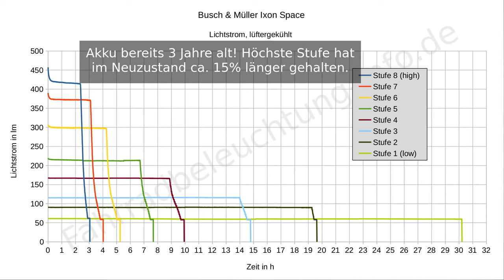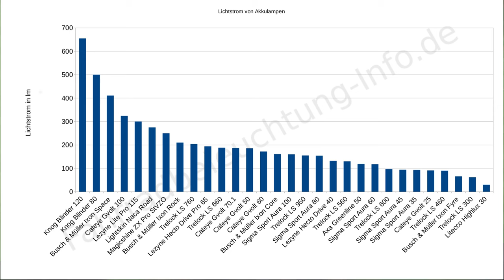Busch & Müller Ixon Space im Test | + Vergleich mit Ixon Rock, Lezyne Super 600+, SL Mono, GVolt 100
Die Busch & Müller Ixon Space ist eine Akku-Fahrradlampe mit StVZO-Zulassung. Obwohl sie schon einige Jahre alt ist, ist sie immer noch eine der interessantesten Akku-Fahrradlampen in ihrem Preisbereich.

▬ Fahrradlampen aus dem Video ▬▬▬▬▬▬▬▬▬▬▬▬

Lupine SL Mono

Cateye GVolt 100

Gern kannst du den Kanal finanziell unterstützen. So kannst du dazu beitragen, dass dieses Projekt langfristig unabhängig weitergeführt werden kann.

▬ Weitere Infos ▬▬▬▬▬▬▬▬▬▬▬▬

▬ Einfach losfahren ▬▬▬▬▬▬▬▬▬▬▬▬

▬ Zeitmarken ▬▬▬▬▬▬▬▬▬▬▬▬

0:00 Einleitung
0:42 Gehäuse und Bedienung
3:06 Halterung
6:06 Nachladen
8:05 Powerbank-Funktion
9:30 Lumen-Messung
11:28 Lichtverteilung
13:20 Alternativen zur Ixon Space
14:46 Busch & Müller Ixon Rock
15:58 Knog Blinder 80 & 120
19:13 Cateye GVolt 100
20:23 Lezyne Lite StVZO Pro 115
21:29 Lupine SL Mono
23:22 Lezyne Super StVZO 600+